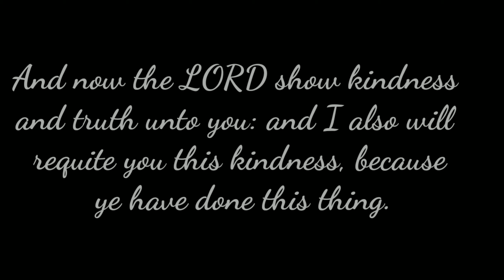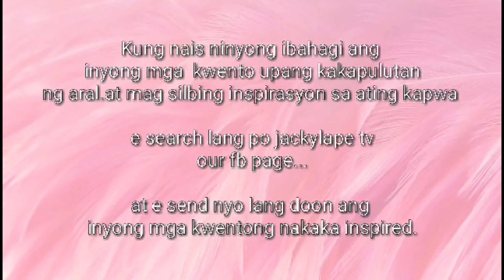kwentongbuhaykoinspirasyonmo. RESPECT |WITH ATE JACKY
Pakawalan mo ang mga bagay na nakakasakit sayo kahit na pinasasaya ka nito…
wag mong hintayin ang araw na sakit nalang ang nararamdaman mo at iniwan ka na ng kasiyahan mo.
Hindi mo mahahanap ang tamang tao para sayo hangga’t hindi mo iniiwan ang maling tao na pilipilit mong maging tama para sayo.
Kung nahihirapan kang maghintay ng tamang tao para sa’yo..
mas mahirap namang magsisi ng dahil sa kamamadali mo.

kagaya na lamang ng kwento ni niel na ating matutunghayan sa kwentong ito tara at sabay sabay nating tuklasin ang kwento ni niel dito sa kwento ng buhay ko inspirasyon mo with ate Jacky.